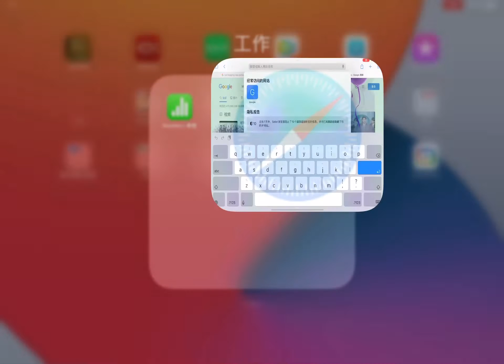BTS ARMY 狗童google爱你的search for BTS爱你的click鸥鸟他和💜爱你的婆婆the balloon especiallythe heart